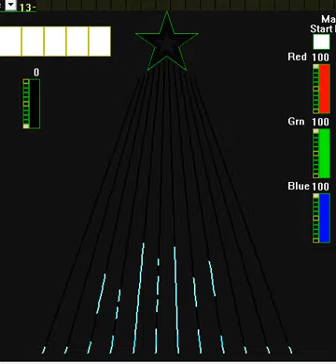Light O Rama Frozen 12 CCR's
12 CCR's Light O Rama Frozen Let it Go